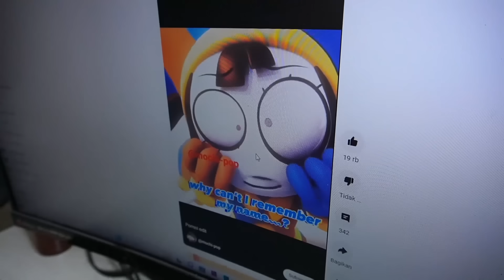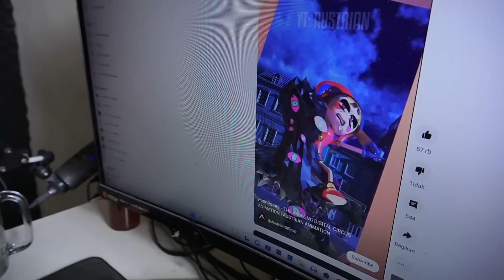PENUAMPUAKUAN POMNI DII RUMAH UPlIN?!